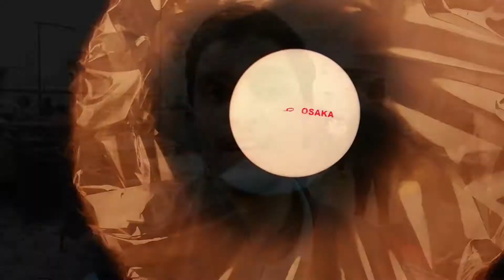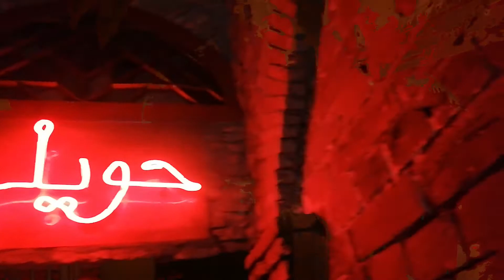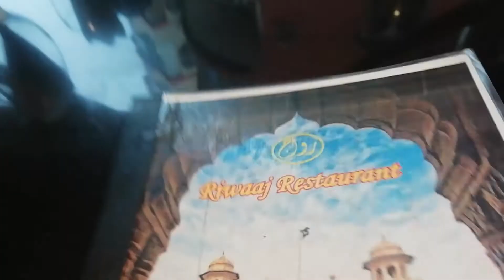FOOD STREET LAHORE ft. Amjad Farooq | Vlog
vlog#30
I went to Food Street Lahore with Amjad Farooq. It was totally an unplanned visit but kafi maza aya or umeed hy apko b passand aye ga...❤
Peace ✌
Amjad Bhai's Vlog:
Comment down your favorite part.👇
Kabul airport Afghanistan